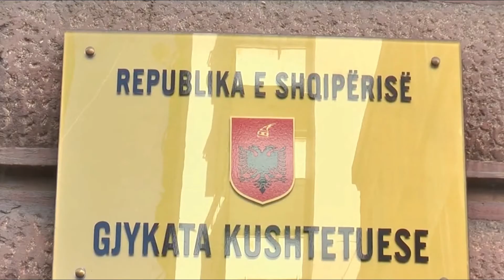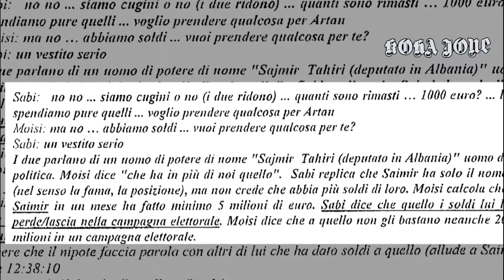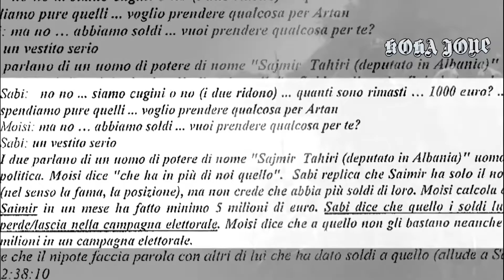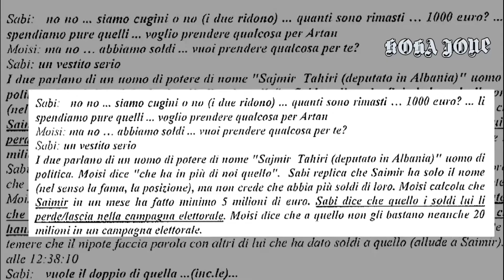Editorial & Edicioni i Lajmeve në Koha Jonë, 26 Qershor 2020